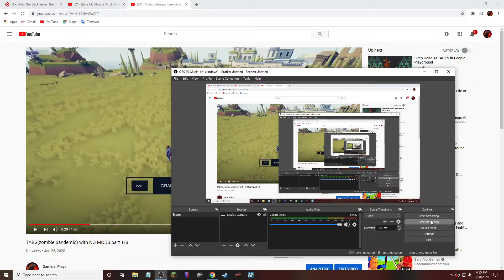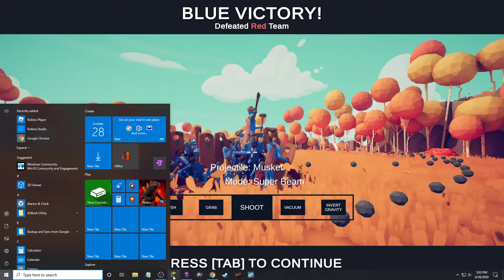TABS(zombie pandemic)with NO MODS part 2/3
same as the 1st part...